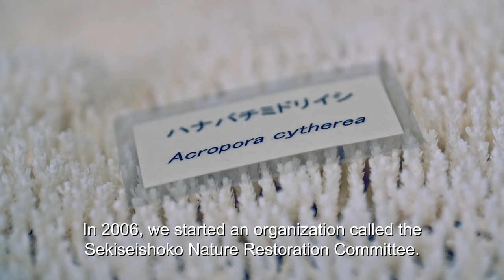Meet the communities working to save Iriomote-Ishigaki National Park's coral reefs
Thousands of species of sea creatures live in the coral reefs of Iriomote-Ishigaki National Park. But because of threats such as global climate change, this premier diving destination is fighting for its life. In this mini-documentary, meet the members of the local community who are coming together and taking action to preserve this natural wonder.

■National Parks of Japan
■国立公園に、行ってみよう！